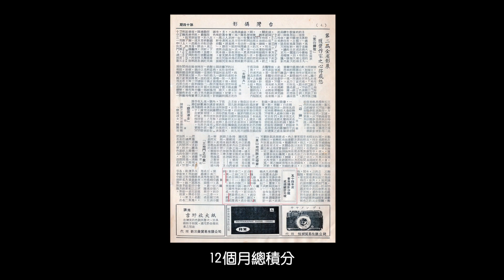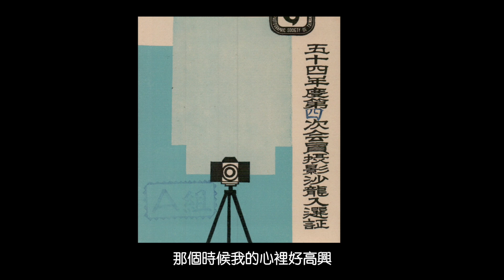臺灣攝影家 黃伯驥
攝影家黃伯驥為小兒科醫師，1963年開始利用閒暇勤勞地穿梭在正逢時代劇變的北台灣街頭，留下許多動人影像。

左右設計股份有限公司
左右國際股份有限公司